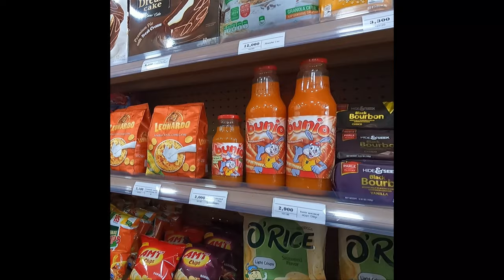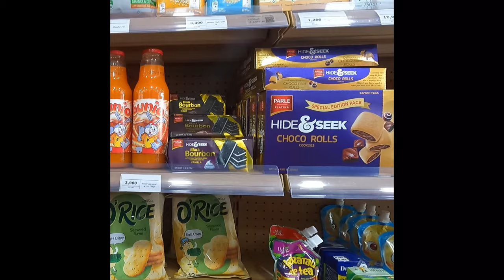Shopping in Mongolia ep4 Гоодой маркет! (Goldoh' Market!)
This episode we visit our favorite neighborhood goulash joint and grab some groceries as well!
Special thanks  Д.Янжиндулам for always being so friendly and for all the great food!

2021 Tenger City Records
All Along the Palisades Productions